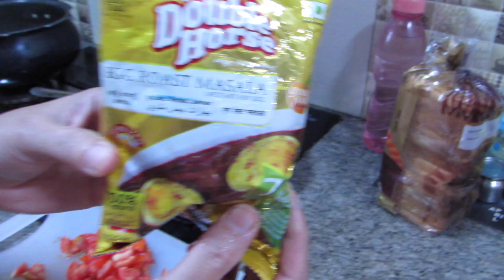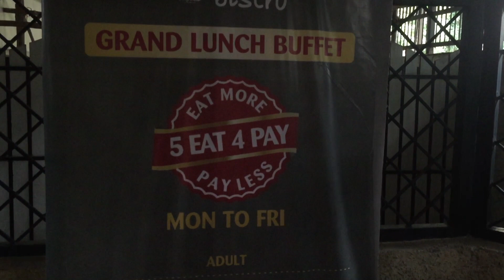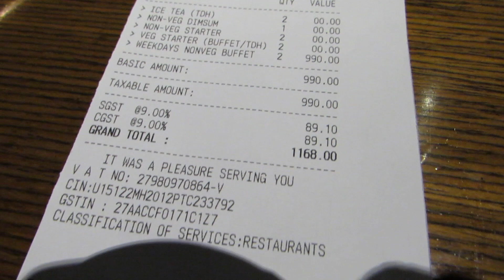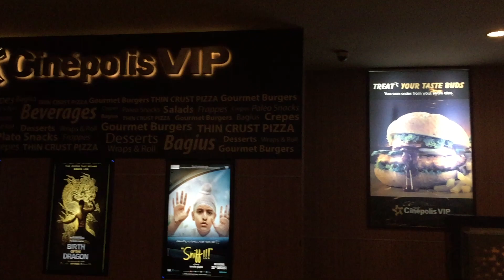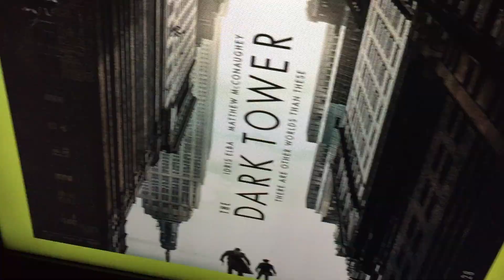THE BEST BUFFET IN MUMBAI | Value for Money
The Main reason for this Giveaway is so that I can get a chance to meet my babies.
Please put this ROSEMANORHOMESTAY whenever you comment on my videos till it ends . ( MANDATORY )
Winners will be staying for 2 Nights at my homestay in Ooty inclusive of Breakfast .
I am sure you babies will love my homestay to bits and love us too :P
We will be more than happy to host you guys.

- Participant  should be residing in India.
- Participant  should be 18 + .
- Consent of elders would be better.
- Gift cannot be transferred to anyone else.
- Please participate only if you really can come otherwise someone else will be missing this opportunity.
- Each winner can get one person along with them.

Just being honest , travelling expenses and other activities has to taken care of by yourself.
Stay and Breakfast is on us
RESULT WILL BE ANNOUNCED ON 26 TH AUGUST 2017.

Facebook Pages
Roposo - @princesspriyanka
Food Lovers Join in